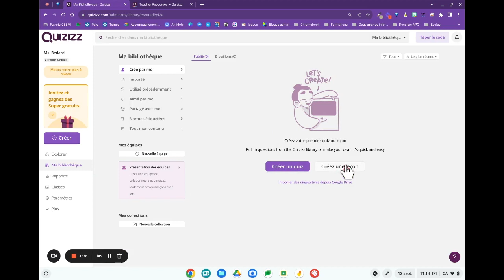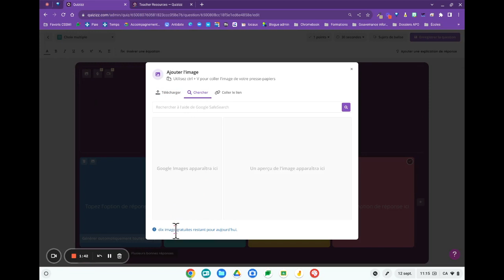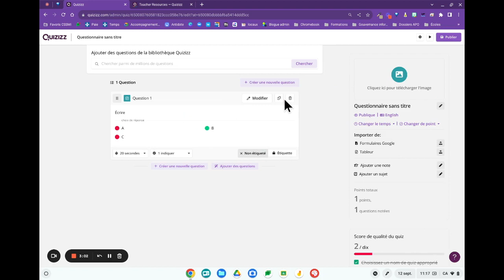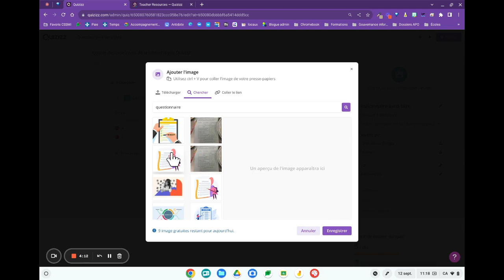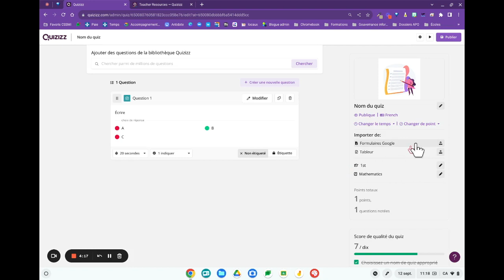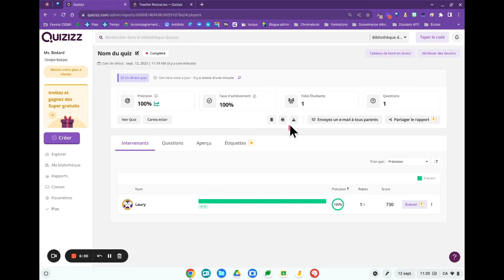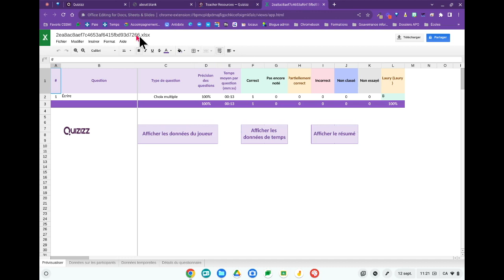Créer un QCM avec Quizizz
Cette vidéo vous explique comment créer des questions QCM et les animer avec vos élèves. Vous découvrirez aussi comment télécharger le rapport des résultats.